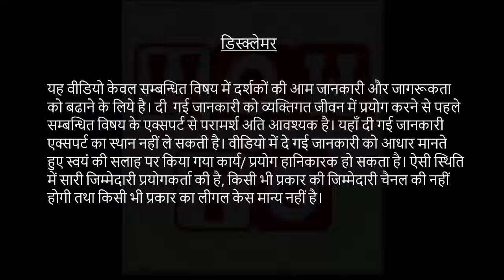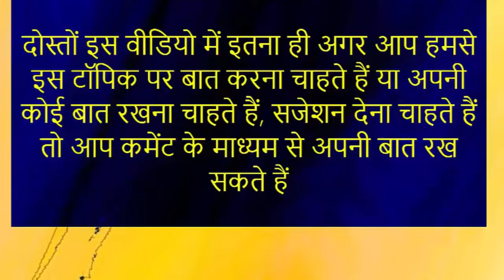प्रेगनेंसी में मालिश करने का सही तरीका